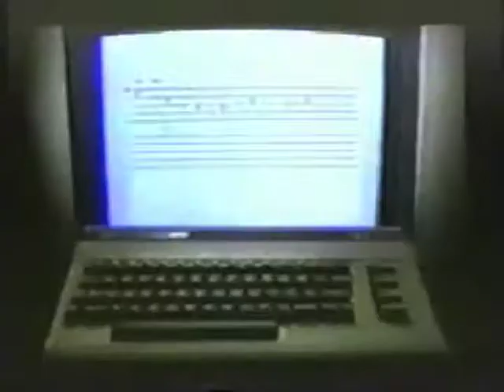Heidi Mortenson - Can't Forget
From the 60 min. casette tape Circular Tape.

Music written, recorded and produced by Heidi Mortenson.
Video Edit/Dir: Heidi Mortenson

Wired